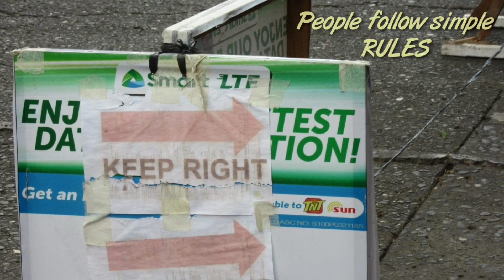WATCH: Bakit nga ba tinawag na Model City ang BAGUIO this quarantine Period?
Amidst this quarantine period...
BAGUIO City Stands OUT...

WHY???

Aside from good governance...
People Follow Rules...
Social Distancing...
Market day is organized...
Total Lockdown on SUNDAYS...
Curfew at Night strictly Observe...
Also it is now a LAW to wear Facemask when going to Public places.

night photos c/o Aro Photography